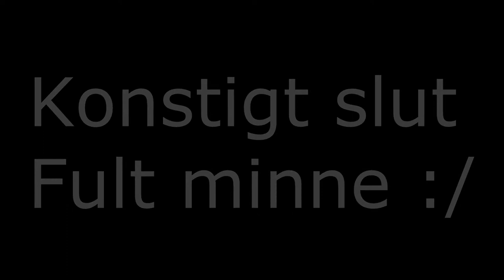Goat Simulator #1 | Första starten!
Idag så kör jag en ny serie 'Goat Simulator''. Jag hade en röstning på skype där man fick rösta om man ville se detta. Nästan alla svarade ja!